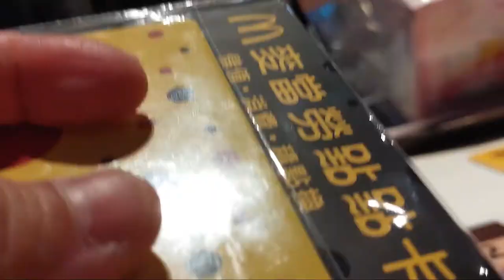麥當勞美樂蒂薯條提籃_限量六萬個_191023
10月23日11點開賣的麥當勞美樂蒂薯條提籃,限量近6萬個,每人限購2個,新豐街麥當勞是說現場備有120個,120個每人限購2個,大概一間店最少能賣給60個人吧.大概12點就賣光了.